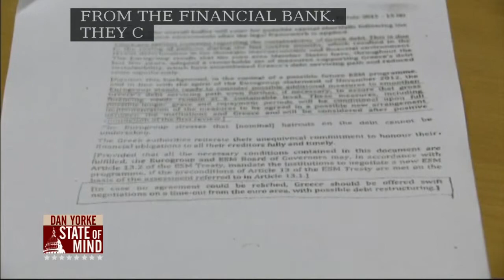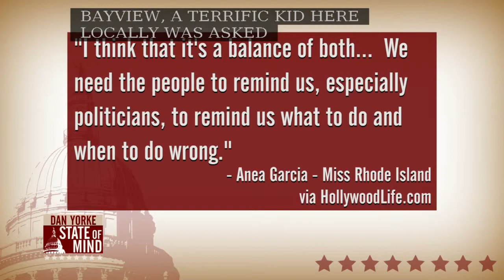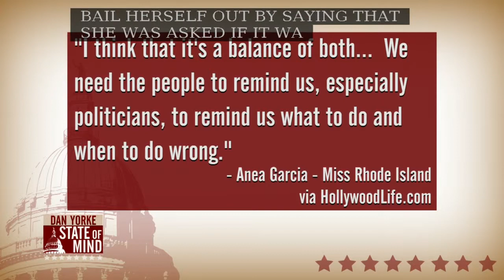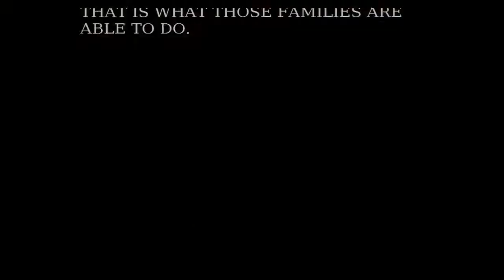7/13: Rev. Nikita McCalister on State of MInd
7/13: Rev. Nikita McCalister on State of MInd